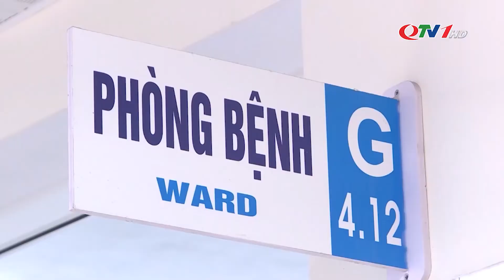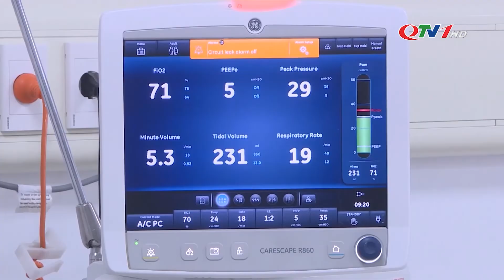Tăng cường giám sát, chủ động phòng chống đậu mùa khỉ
Mới đây, Tổ chức Y tế Thế giới WHO đã tuyên bố đậu mùa khỉ là tình trạng khẩn cấp về sức khỏe cộng đồng toàn cầu do tốc độ lây truyền nhanh, nguy cơ về sự lan rộng hơn nữa tới các quốc gia trên thế giới. Tính đến nay, thế giới đã ghi nhận 16 nghìn ca mắc tại 74 quốc gia, 5 trường hợp tử vong. Tại Việt Nam, mặc dù chưa ghi nhận ca mắc, Bộ Y tế cũng đã chỉ đạo ngành Y tế các địa phương tăng cường phòng chống, giám sát dịch cũng như chuẩn bị các kịch bản ứng phó.